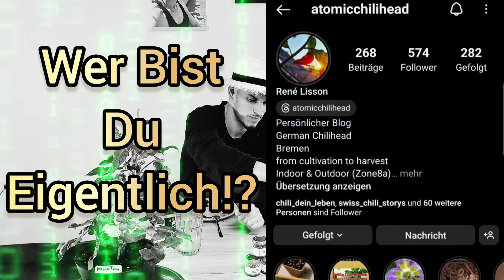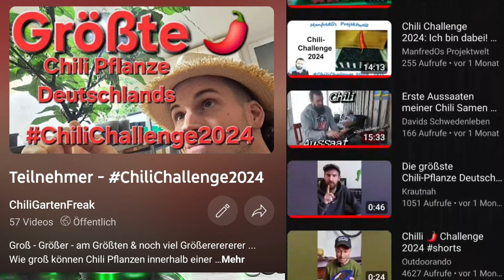5 feurig scharfe Chilisoßen vom @Atomicchilihead | Verkostung mit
➡selbstgemachte Saucen - Du hast Interesse an dem Rezept, oder einer der Chilisoßen?
René Lisson ist atomicchilihead auf Instagram!
Auch Neu bei YouTube! @Atomicchilihead

Besuche unbedingt meinen Verkostungs-Partner und Freund!
Es erwartet dich ein ganz neuer Blickwinkel auf unsere Verkostung
und natürlich findest du dort auch noch mehr Content von Robert.

3. Tasting - Dieses Video @Atomicchilihead
4. Tasting - 29.03 um 19:00Uhr online @marcelschilis

00:00 - Scharf ist ihr Hobby
00:22 - Rückblick - Tasting hobbygartner
00:44 - Chilisoße vom atomicchilihead
01:12 - Wer ist der atomicchilihead?
01:39 - Chili Soßen Rezept?
02:33 - Kontakt zu atomicchilihead
03:05 - Garlic Fallout Chilisoße
09:06 - Green Gamma Chilisoße
16:00 - Mango Explosion Chilisoße
21:42 - Atomic Salsa Chilisoße
31:05 - Why White Chilisoße
36:34 - Welche Soßen schmecken uns am Besten?
38:08 - Wir kosten eure Soßen!

Mein Plan ist der ganzjährige Anbau von Chili, Paprika und Tomaten Indoor.
Geplant sind ebenfalls weitere Verkostung/ "Tasting" Videos
Das kostet natürlich auch Geld.
Ebenfalls geplant sind viele verschiedene Experimente, ich vergleiche Vorgehensweisen und Produkte.
Wenn du das Eine oder Andere gerne mal im Vergleich sehen möchtest, dir selber aber die Lust dazu fehlt, kannst du mir gerne schreiben.
Falls du meine Arbeit unterstützen möchtest darfst du mir gerne eine "Mark" zukommen lassen:
Oder schau dir meine Wunschliste an und lasse mir etwas zukommen. 😉

Was ist das für eine Chili Challenge? - Schaue dir gerne meine Challenge Videos dazu an, frage mich in den Kommentaren, oder schreibe mir direkt über Instagram und Co. (meine Kanal-Links habe ich ganz unten in dieser Beschreibung verlinkt)

Die Challenge (die Studie) kurz erklärt:
Ich rufe die Chili & Garten Freaks zusammen!
Macht mit und probiert euch aus! Wählt eure Chili Sorte und seid Jemand, der Wissen schafft!
Wir wissen: "Die Topfgröße hat einen wichtigen Einfluss auf das Wachstum der Pflanze."
Doch macht es überhaupt Sinn in Deutschland ein Pflanzgefäß über 40l zu wählen?
Die Pflanzen sollen ja schließlich nicht bloß ihre gesamte Kraft in das Wurzelwachstum & Blattwachstum stecken, sondern wir wollen ja auch noch reife Früchte haben.
Und das noch vor dem ersten Frost...

Frei dem Motto "learning by doing" testen wir in dieser Challenge verschiedene Chili Sorten groß zu ziehen und über ihre Größenangaben hinaus.

Musiker: Xuxiao

Musiker: Xuxiao